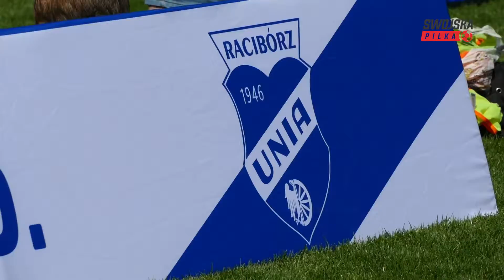UNIA RACIBÓRZ. TURNIEJ SKRZATÓW I ŻAKÓW PODOKRĘGU RACIBÓRZ. ROZMOWA Z K. PARUZEL, A. GADACHIK.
✅ PODOBA CI SIĘ KANAŁ? WSPIERAJ NAS W PATRONITE

Turniej skrzatów i żaków rozegrany 14 maja w Raciborzu na stadionie przy ul. Zamkowej.